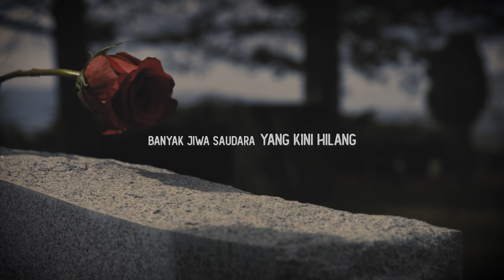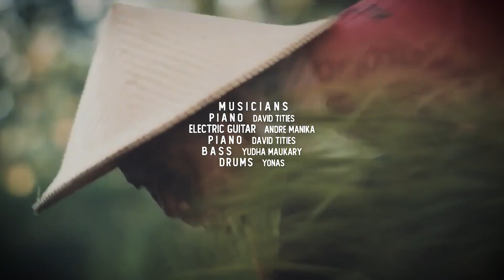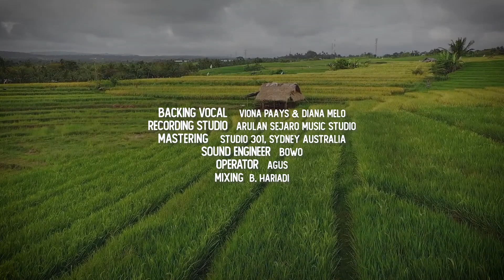BUNGA BUNGA BANGSA - Andre Manika (with Lyric)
Lagu "BUNGA BUNGA BANGSA"

banyak jiwa saudara yang kini hilang
diiringi kepiluan
tua muda pria wanita
jadi puing kenangan

bencana bersandingkan perseteruan
jangan dipertahankan
kar'na semesta dan manusia
tak bisa kita ciptakan

bunga bunga Bangsaku
tebarkan penuh harummu
Ibu Pertiwi rindu berdandan
dengan ronamu

putra putri Negeriku
kuatkan akar hatimu
mencengkram bumi Persada
jadi tegar sentosa

banyak berbagi beban di kala malang
sebagai wujud doa
Rahmat Ilahi akan melimpah
kar'na syukur kita indah

Executive Producer : Widyo Hastono
Produser                   :  Andre Manika
Project Officer          :  Peter Rahardja &  H. Kasyanto
Composer                 :  Andre Manika
Music Director          :  Andre Manika
Music Arranger        :  David Tities & Andre Manika

MUSICIANS :
piano & keyboard  - David Tities
guitar                       - Henry Budidharma
bass                         - Yudha Maukary
drums                      - Yonas
acoustic/electric  guitar       - Andre Manika

ORCHESTRA DIRECTOR : Kindar
Biola                      - Nuri & Dewi
Cello                      - Rully
Obeo                      - Puput
Flute                       - Naris
Percussion            - Disto
Backing Vocal       - Viona Paays, Diana Melo

Recording Studio  : Arulan Sejaro Music Studio
Sound Engineer    :  Bowo
Operator                 :  Agus
Mixing                     :  B. Hariadi
Mastering               : Studios 301, Sydney Australia
Video editor            : Djonlie